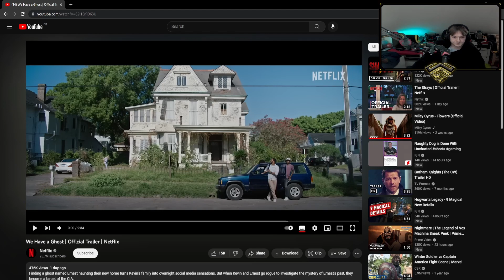WE HAVE A GHOST OFFICIAL TRAILER REACTION!